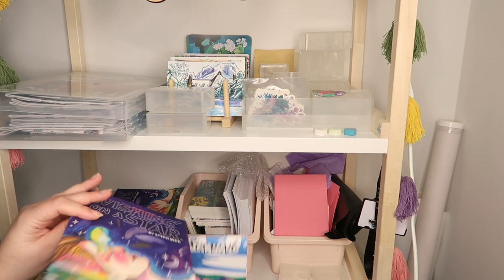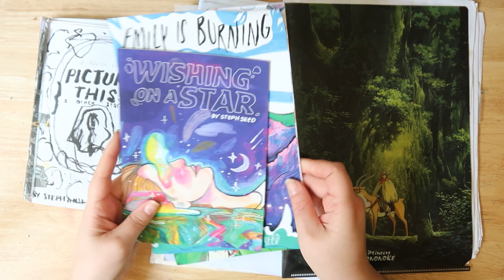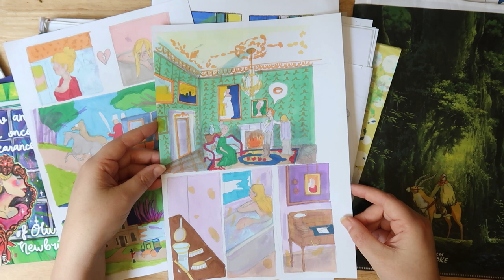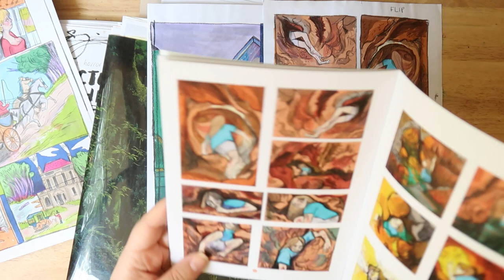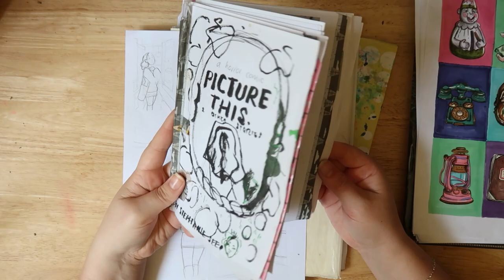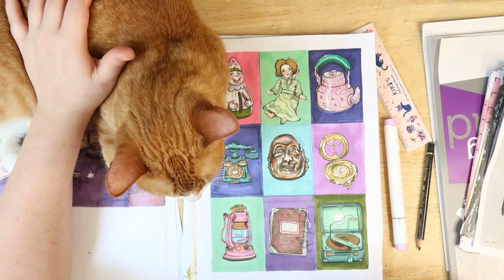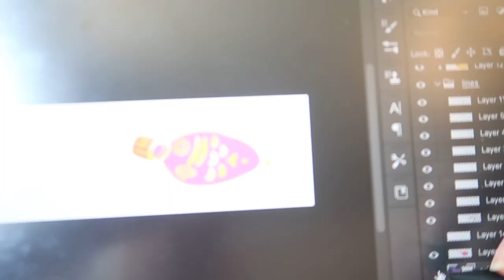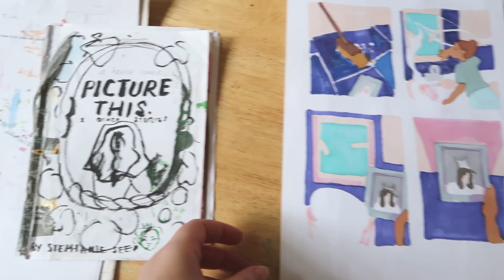Watch this while you work! Studio vlog on making comics, pins and more! Artist story on making comic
Making my comic and this new pin is so fun! but tiring... anyway hope you enjoyed it!

My Equipment -
• My Camera